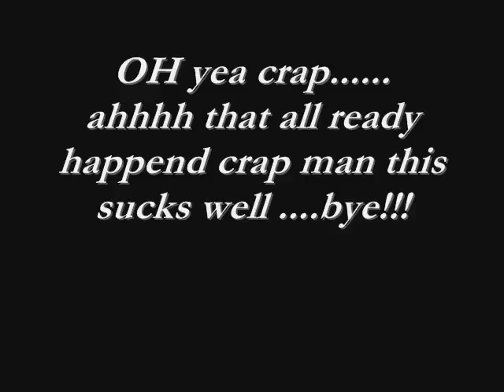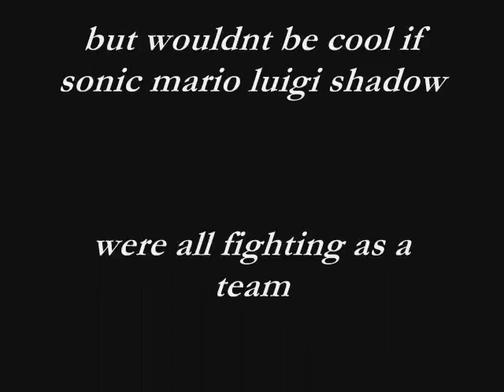great characters with a mix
i tried to  make up what i think might happen if certain games were mixed